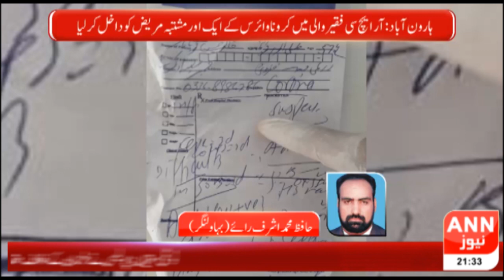Regional News Bulliton 09:00 PM|ANN NEWS|02-04-2020